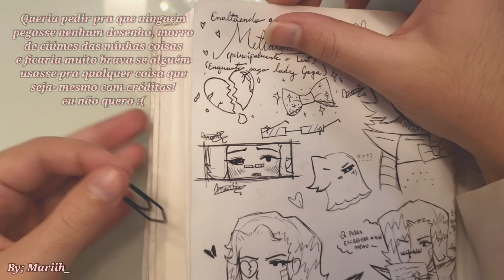Desenhando e Conversando S2 | By; Mariih_ (Fanart do Lust! Mettaton)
você não gosta dele? oi? não? ahh respeito kkkkk respeito que não gosta dele, de boa

/narrador: ela disse enquanto pegava uma pedra